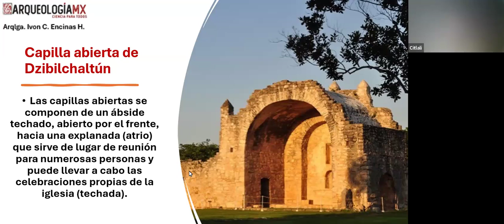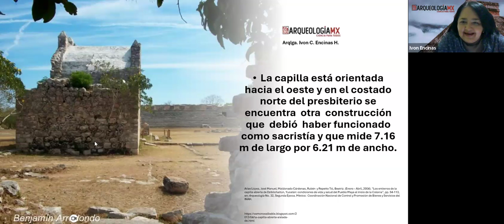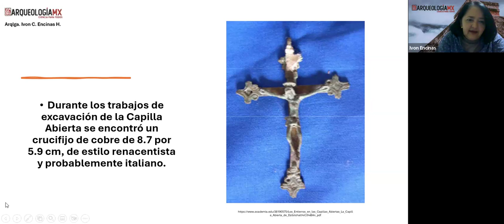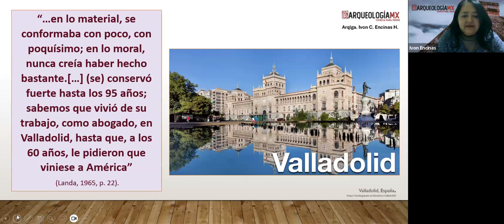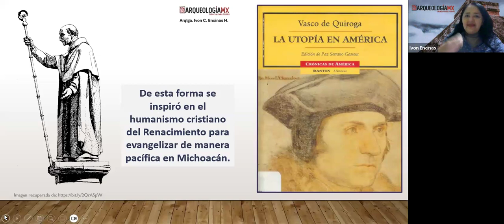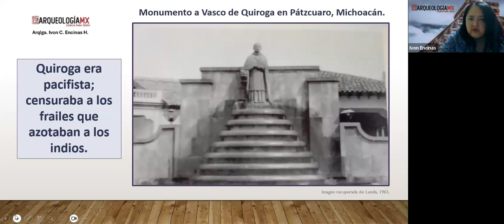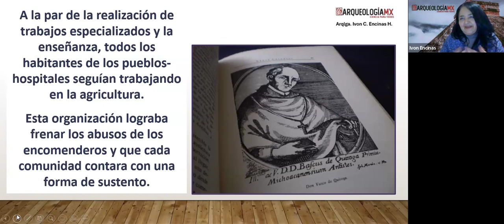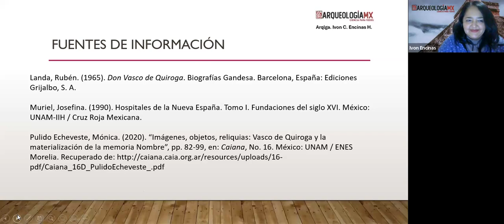Vasco de Quiroga y los pueblos hospitales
Conferencia impartida por la arqueóloga Ivon Encinas como parte del curso "La ruta de la evangelización"